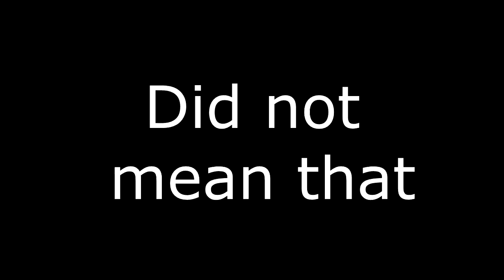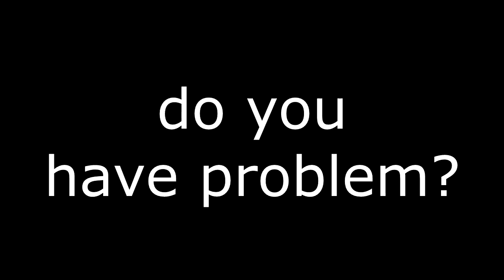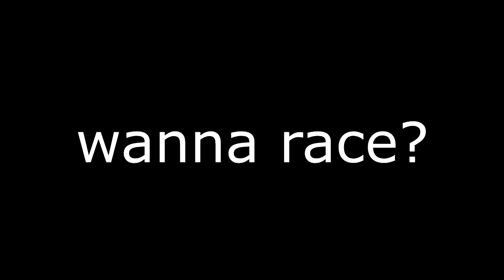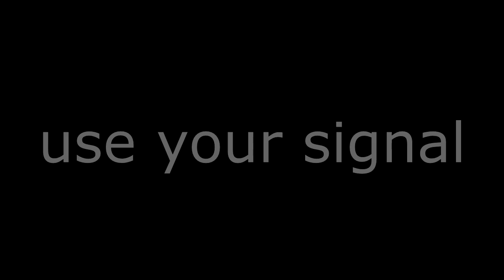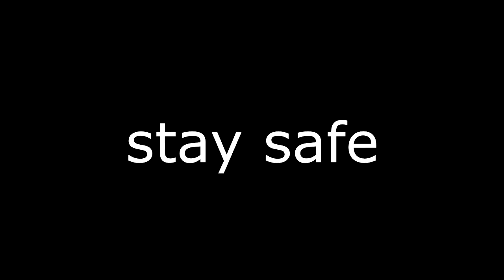Fakhrihp Motovlog - Daily Ride #13 on a Yamaha MT25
On this video:

- Did not mean that
- Do you have problem?
- Wanna race?
- Little advice
- Use your signal
- Social massive disorder
- Spotted!
- Stay safe

Bike: Yamaha MT25
Helmet: KBC V Zero || Yamaha MTX
Glove: Axio
Camera: Drift Ghost S || SJCAM 4000 || Sony Xperia Z2
Editing Tools: After Effect || Vegas Pro 13

Safety first!
Cheers!